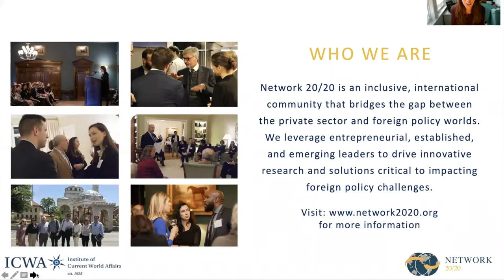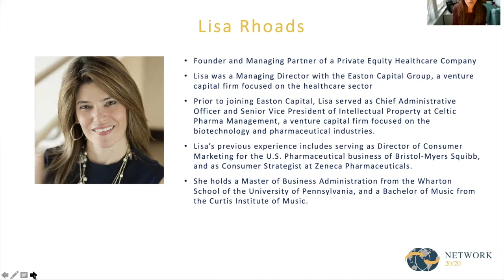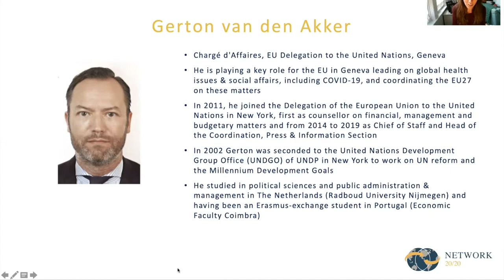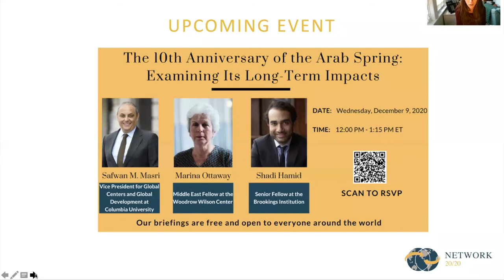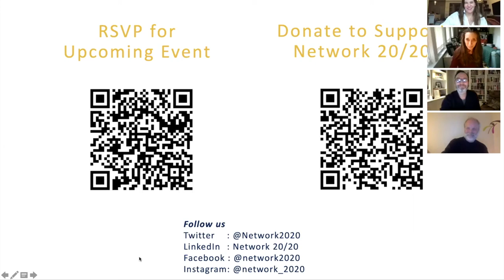Uniting a World in Crisis: The Role of the UN in Its 75th Year -Gerton van den Akker & Richard Gowan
Amidst one of the greatest challenges faced by today’s globalized world, the United Nations is celebrating its 75th anniversary. Though backlash continues to mount against multilateral institutions, the UN is forging ahead on cooperative solutions to international problems. What are the challenges that the UN will address in the future, and how can the UN mitigate these conflicts in a climate of nationalism and global disunity? Join us for a discussion of these questions and more as Network 20/20 Board Member Lisa Rhoads leads a conversation with Gerton van den Akker, Head of the Health and Social Affairs Section at the EU Delegation to the United Nations and Richard Gowan, UN Director at the International Crisis Group.

Follow us at:
Gerton van den Akker is the EU Delegation to the United Nations, Geneva. After finishing his studies in political sciences and public administration & management in The Netherlands (Radboud University Nijmegen) and having been an Erasmus-exchange student in Portugal (Economic Faculty Coimbra), senior career diplomat Gerton van den Akker joined the United Nations in 1994 and worked in Mozambique for UNHCR and at FAO HQ in Rome. In 1998 he joined the Dutch diplomatic corps and, after an intensive training period at the Netherlands Institute of International Relations Clingendael in The Hague, he worked at the financial; budgetary department and the UN & International Financial Institutions’ department of the Ministry.
In 2002 Gerton was seconded to the United Nations Development Group Office (UNDGO) of UNDP in New York to work on UN reform and the Millennium Development Goals, and he also reinforced the Dutch Mission to the UN in New York during the rotating EU Presidency of his country, working on economic and development issues.
In 2005 he was reassigned to the Netherlands Representation to NATO in Brussels, working as the private secretary to the Dutch Ambassador and as senior spokesperson. The Ministry called him back to The Hague in 2009 to advise the Minister on human resources & management Issues. It was in 2011, after the creation of the EU’s External Action Service (EEAS), that he joined the Delegation of the European Union to the United Nations in New York, first as counsellor on financial, management and budgetary matters and from 2014 to 2019 as Chief of Staff and Head of the Coordination, Press & Information Section, working very
closely with the EU leadership in Brussels, New York City-based Ambassadors and ConsulsGeneral and with the current Head of the EU Delegation, Ambassador João Vale de Almeida.
At the moment, Gerton is playing a key role for the EU in Geneva leading on global health issues & social affairs, including COVID-19, and coordinating the EU27 on these matters.

Richard Gowan is UN Director at the International Crisis Group where he oversees Crisis Group’s advocacy work at the United Nations, liaising with diplomats and UN officials in New York.
Richard was previously a Consulting Analyst with ICG in 2016 and 2017. He has worked with the European Council on Foreign Relations, New York University Center on International Cooperation and the Foreign Policy Centre (London). He has taught at the School of International and Public Affairs at Columbia University and Stanford in New York. He has also worked as a consultant for the organisations including UN Department of Political Affairs, the UN Office of the Special Representative of the Secretary-General on International Migration, the United States Holocaust Memorial Museum, Rasmussen Global, the UK Foreign and Commonwealth Office, the Finnish Ministry for Foreign Affairs and Global Affairs Canada. From 2013 to 2019, he wrote a weekly column (“Diplomatic Fallout”) for World Politics Review.

Lisa Rhoads is the Founder and Managing Partner of a Private Equity Healthcare Company. In this role, she drives the firm’s healthcare private equity investment strategy as well as helps provides capital advisory to healthcare business across the capital structure.
Previously, Lisa was a Managing Director with the Easton Capital Group, a venture capital firm focused on the healthcare sector. She led sourcing, due diligence, and the structuring of investments, while participating in fundraising activities for the firm.
Lisa’s previous experience includes serving as Director of Consumer Marketing for the U.S. Pharmaceutical business of Bristol-Myers Squibb, and as Consumer Strategist at Zeneca Pharmaceuticals.
She holds a Master of Business Administration from the Wharton School of the University of Pennsylvania, and a Bachelor of Music from the Curtis Institute of Music. She currently teaches entrepreneurship and serves on the boards the Turtle Bay Music School in addition to Network 20/20.